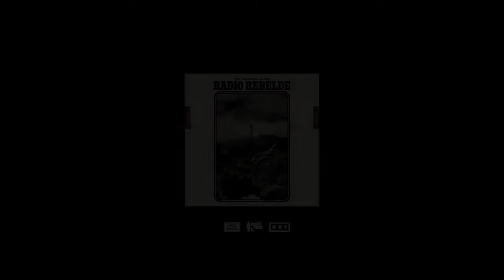The Baboon Show - Radio Rebelde.